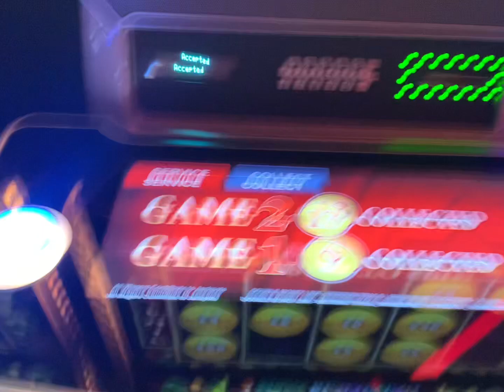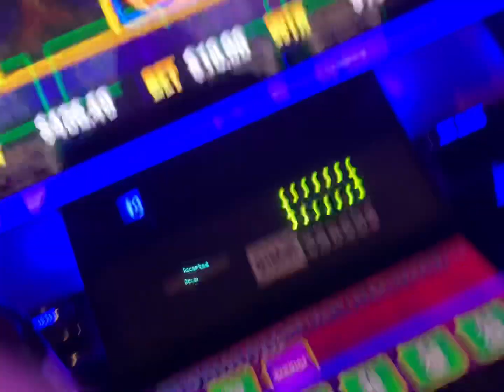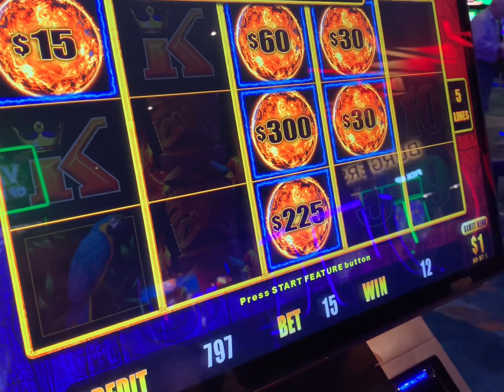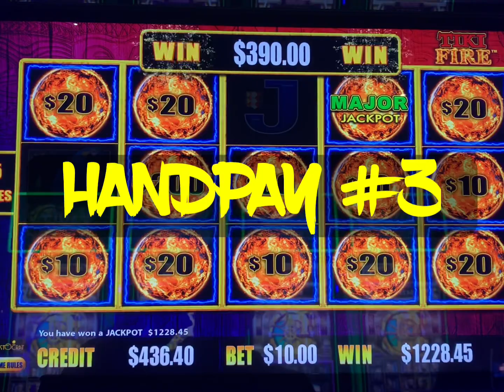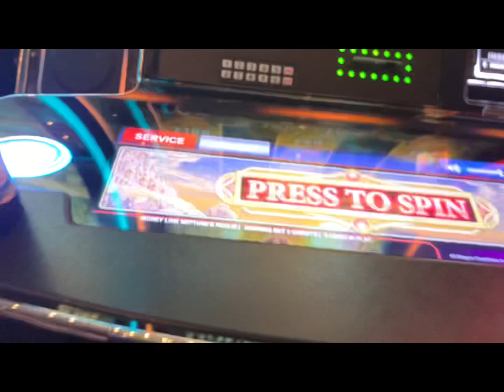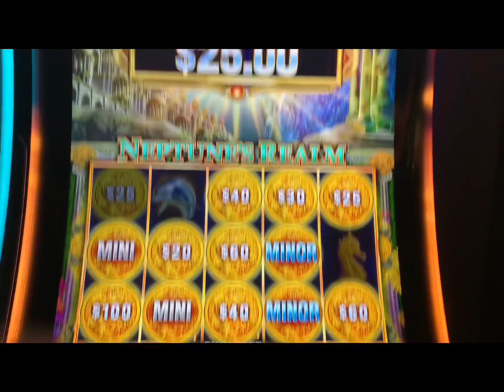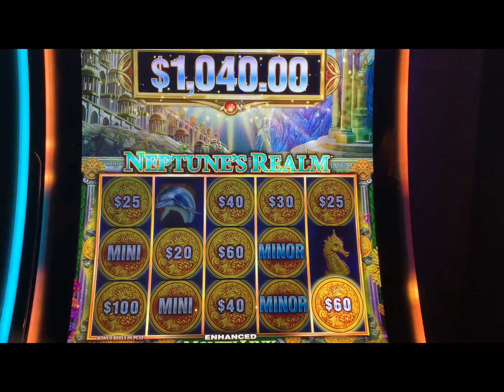Tulalip Casino Jackpots for the wife’s bday!!! Lightning Link, MoneyLink, Power4 Ultimate Firelink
The wife and I have only been to the Tulalip Casino & Resort two other times before this…. Our 1st trip we won 11 HANDPAYS in 1 night!!!  The 2nd time we won 5 HANDPAYS!   This time we only won 4 HANDPAYS, but we’ve had a great time!!!

Drinks. Excellent food.  Fun gambling.  Top Floor Corner Suite.  Breakfast in bed.   Overall another great experience!